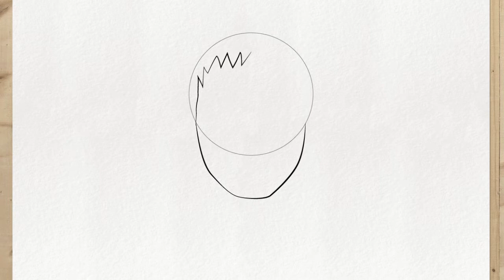Comment dessiner NARUTO HOKAGE étape par étape et facilement tuto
Voyez Comment dessiner NARUTO HOKAGE étape par étape et facilement tuto. Avec ce tutoriel, vous apprendrez à dessiner naruto hokage d'une manière très simple et très étape par étape, de manière à pouvoir dessiner n'importe quel caractère boruto.

🔻🔻 Important Links🔻🔻

Si vous suivez déjà la chaîne, vous savez que ces tutoriels de dessin sont extrêmement rapides, simples et pas à pas, en particulier pour ceux qui commencent à dessiner des anime, manga, chibi, réalistes, au crayon, au siège, au dessin animé, aux personnages de films de Disney, merveille, peinture numérique et autres.

Donc si vous êtes débutant, vous êtes au bon endroit, car ici je vais publier plusieurs autres vidéos comment dessiner naruto hokage etape par etape très facilement et rapidement. Vous aurez accès chaque semaine à des vidéos ici sur Youtube où vous apprendrez à dessiner naruto hokage corps entier et plein, kawaii, comment dessiner les cheveux de naruto hokage, le visage de naruto hokage, le visage, la tête et comment dessiner naruto hokage etape par etape.

Profitez de chaque étape de ce didacticiel et de ces conseils pour apprendre à dessiner vos personnages de manga et d'anime préférés très facilement, rapidement et pour les débutants, les enfants et les enfants.

Pour apprendre à mieux dessiner les caractères de boruto, continuez à regarder des vidéos étape par étape. Je vous montre d'une manière super facile comment dessiner naruto hokage étape par étape et vous n'aurez pas besoin de faire de croquis, étant capable de dessiner comme vous le souhaitez être un personnage de bébé, grand ou mignon.

Je vais aussi faire des dessins comment dessiner boruto, comment dessiner un personnage de boruto z facilement, comment dessiner boruto z, comment dessiner naruto hokage, comment dessiner naruto hokage etape par etape facile.

Alors prenez le temps d'apprendre à dessiner de la bonne façon et le comment dessiner naruto hokage etape par etape.

Primo Dessins